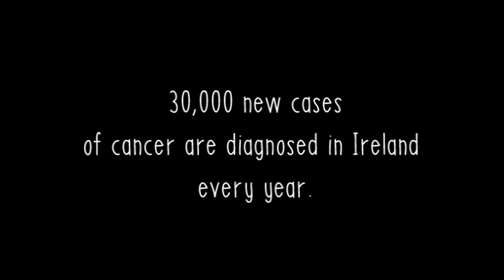Croker to the Black- 200km Philip Cathal Memorial Walk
June 2nd - June 5th
200km charity walk from Croke Park, Dublin to Blacklio, Co.Cavan
Philip 'Cathal' McGovern Memorial Walk